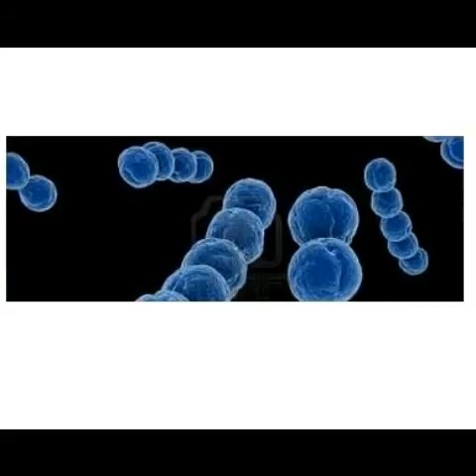Ảnh liên cầu khuẩn - Streptococcus